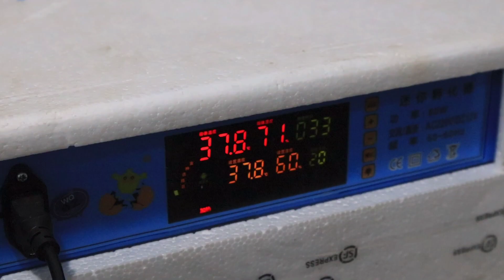小代网购的孵化器真神奇，一只只活泼可爱的小鸡就这样诞生了